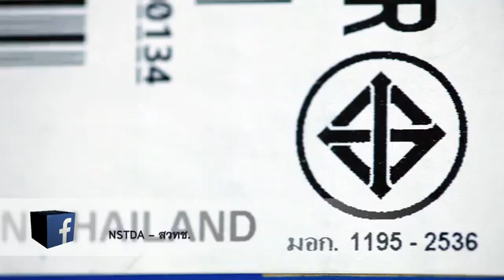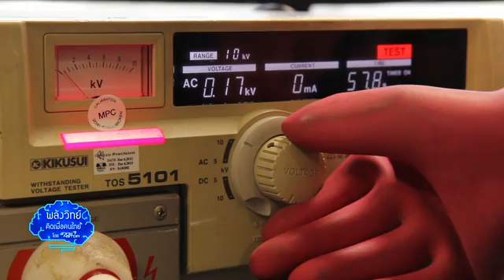รายการพลังวิทย์ ตอนที่ 4 (2015/02/18)